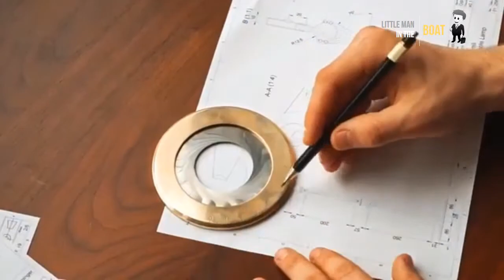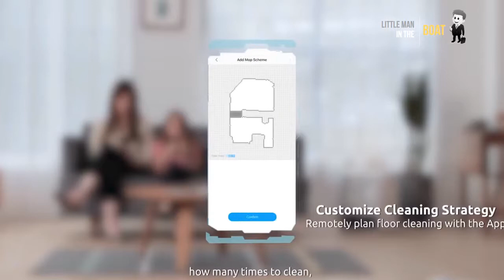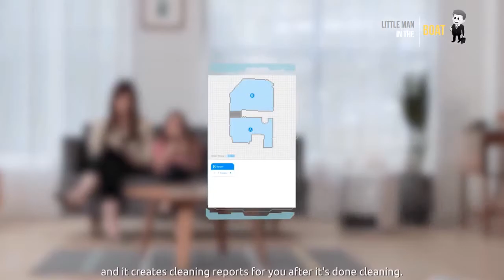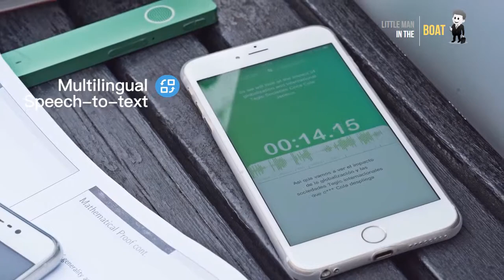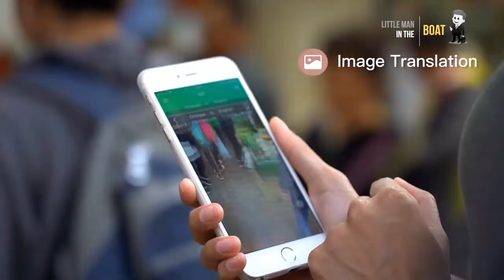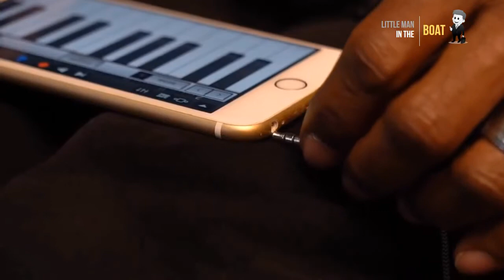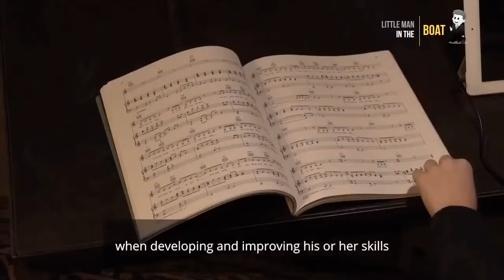Ingenious Inventions of Arts, Home Care, Wearable, Safety & Music You NEED to See